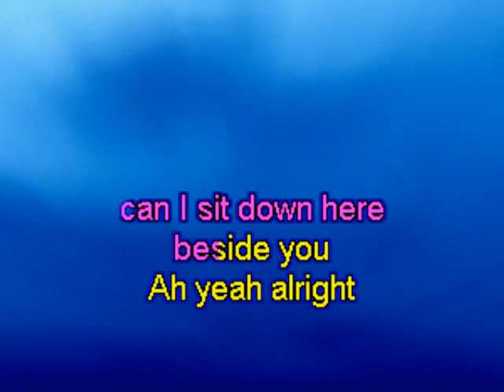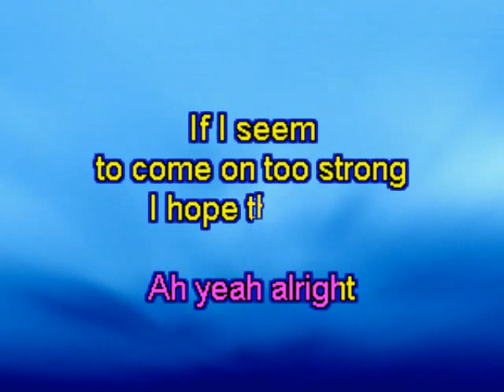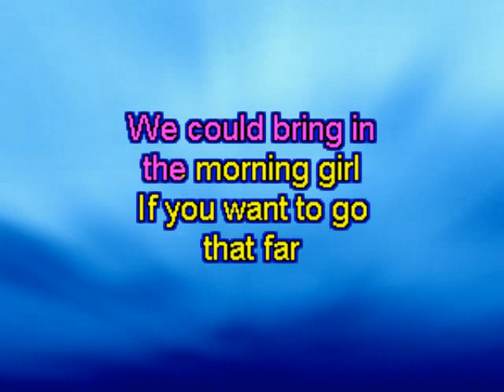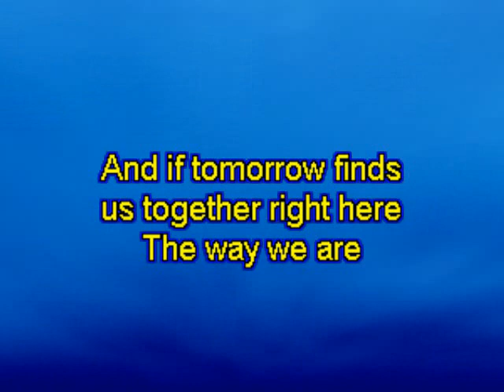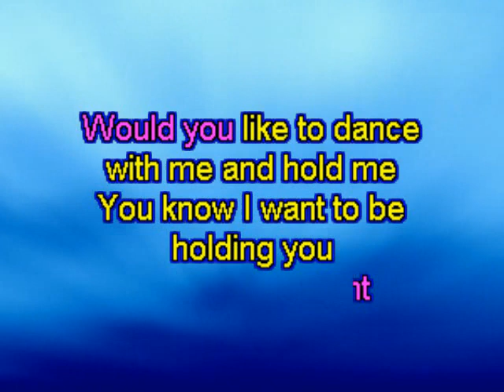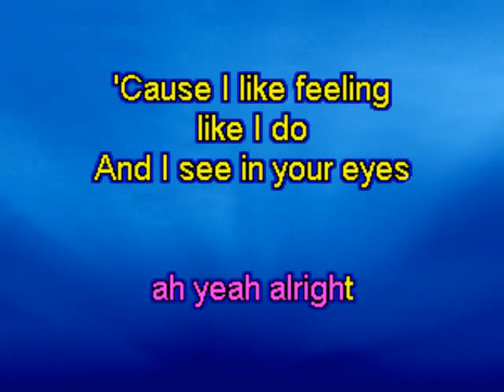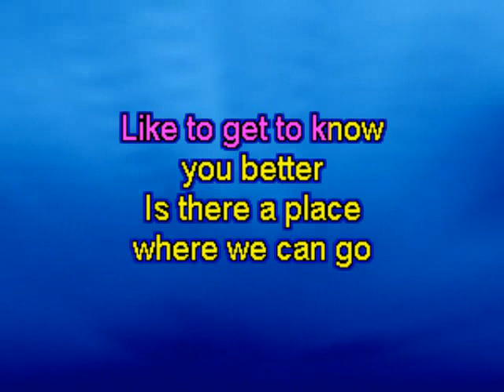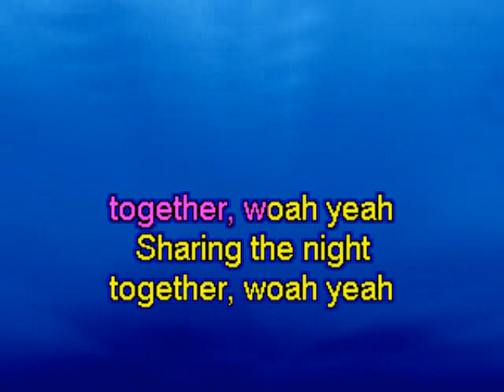Sharing The Night Together Dr Hook